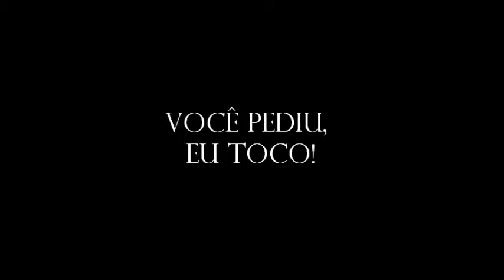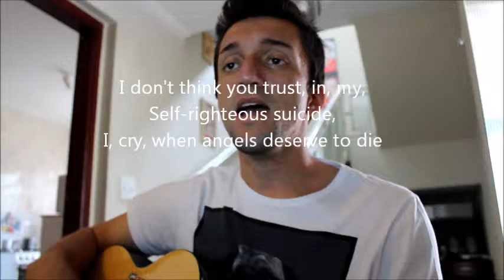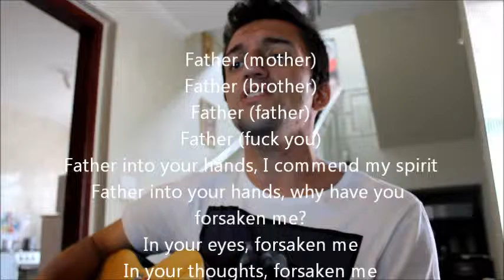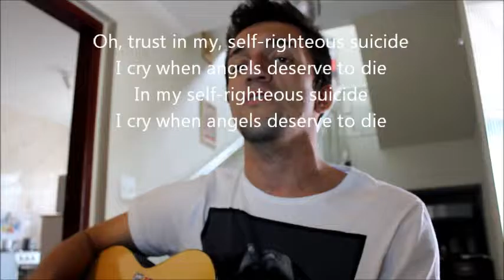MANDIBULANDO - CHOP SUEY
Começa mais um canal "MANDIBULANDO"!